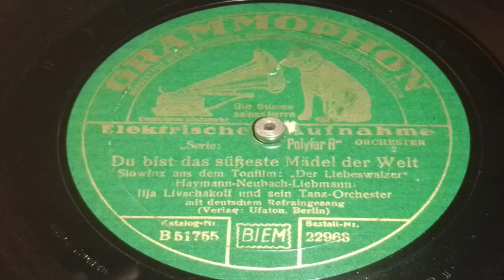Ilja Livschakoff - Du bist das süßeste Mädel der Welt